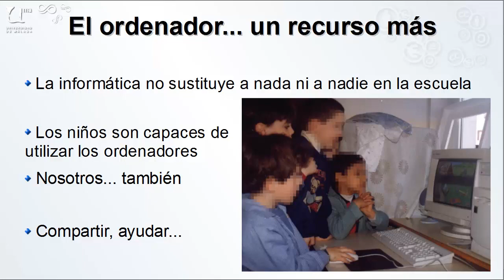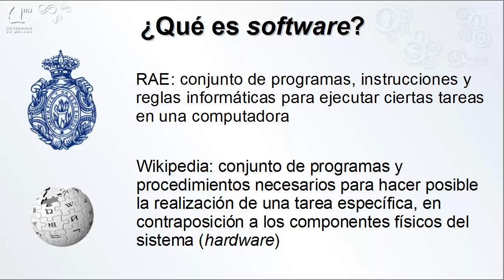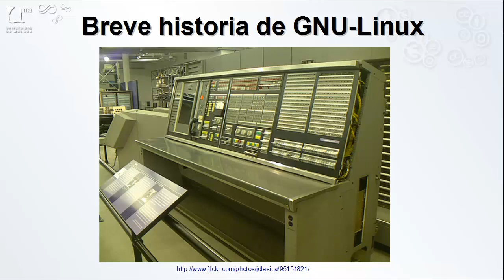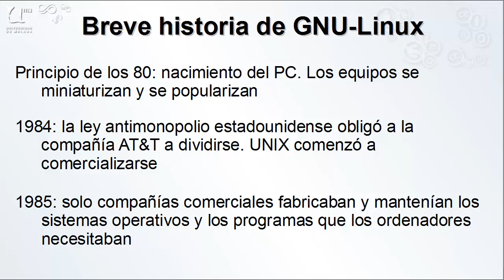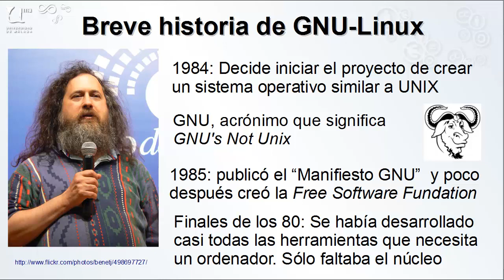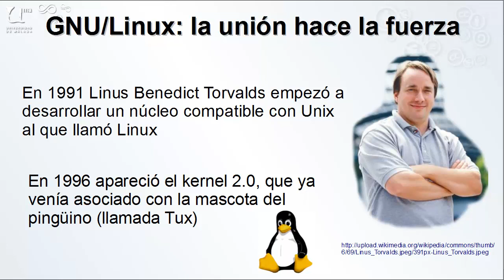Tema 12. Compartir conocimientos mediante licencias libres (I)